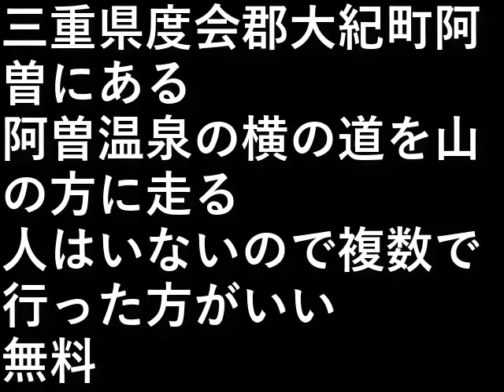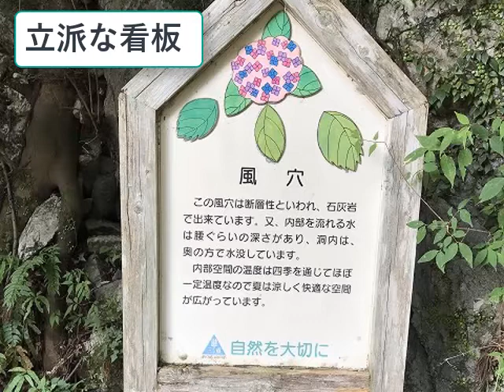阿曽風穴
三重県度会郡大紀町阿曽にある。

阿曽温泉の横の道を山の方に走る。
人はいないので複数で行った方がいい

無料

設備屋の適当田舎暮らし